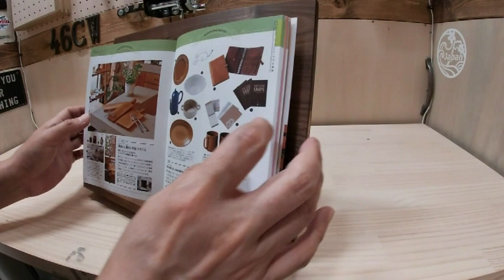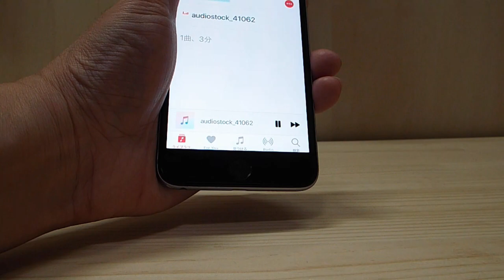DIY:いろいろドッキングステーション/Phone dock,book stand,and...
書見台、スマホドック、ウッドスピーカー...

これらを一緒にすることが果たして本当に必要か、という疑問はさておき、微妙に多機能なものを作ってみました。